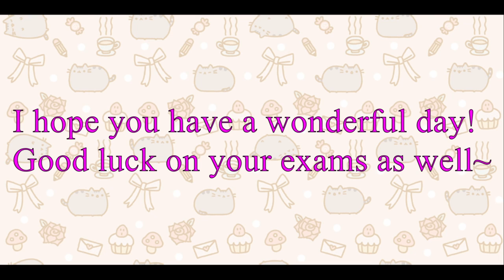🎂{MMDxAnimator} 🔥 Playing with Fire 🔥 || Happy Birthday Levi Jones! 🎉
This took me all day, but hey! Happy Birthday to my deaar friend and Senpai, Levi Jones! Even though you have exams, I still hope you have a wonderful day. Love you lots hunny! 😘
Models~ Levi Jones, MikiNicoNii

Motion~
Iven Padilla

Stages~
DollyMolly Official
Ai

Skydome~
怪獣対若大将P

Effects~
Raycast/ray_mmd 1.5.0
4color
Diffusion6
GodRay
ikclut_ex_ft
ikLensGhost
ikOverray_v003
Screen_Otome hearts
likelooks
o_Bleach-bypass改変_おやつのじかん
o_SelfOvertlay_Soft
o_Tonemap_改変 TeaTime
PostMovie改変_PT
ScreenTex_v004
Water_v5_6_32_64
ikPolishShader_v014
SvSSAO
o_Bleach-bypass改変_青の彼を彩る彼女
ikclut_ex_g
AutoLuminous

Take care!! ^^